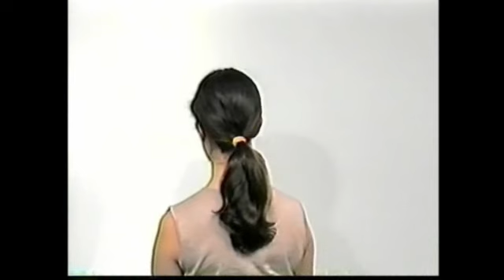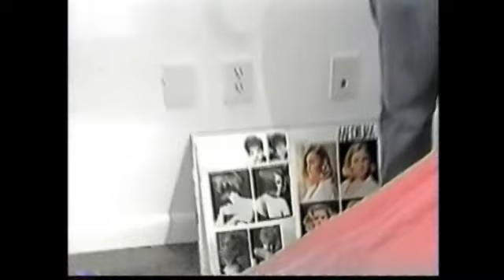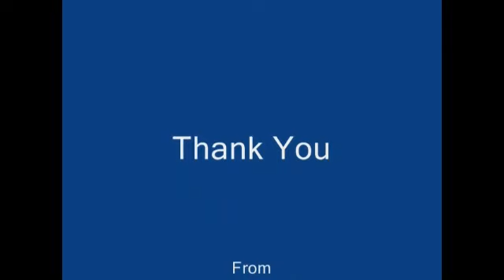Collage Of Cuts B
long to bob cutting